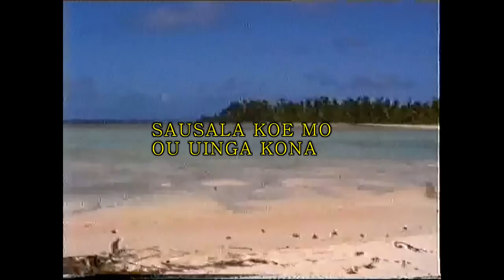AU E NOFO TAKA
TUVALU SONGS  2015 NEW - au e nofo taka
compose by (vakai) your comments and suggestions are much appreciated

AU NEI E NOFO TAKA FAITE ATU NE V, VIC
sausala koe mo ou uiga kona ke kanuia te Tausga 2015 kia koulua

kae fakafetai mote langolango mai ki tou pese ko lua comment e lasi ki loa te aonga e fakalei malosi ei te faiga o tou pese

ole pese lea e fatatau i teine ma tama ile matafaioi lea ole siva maloo le falogologo mai i kakou pese maloo ma ia maguia le kausaga 2015